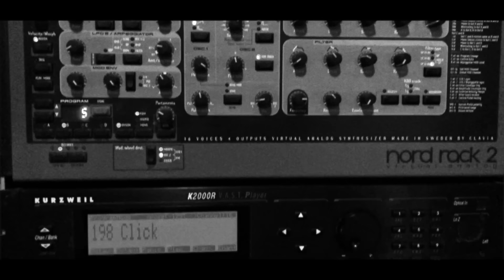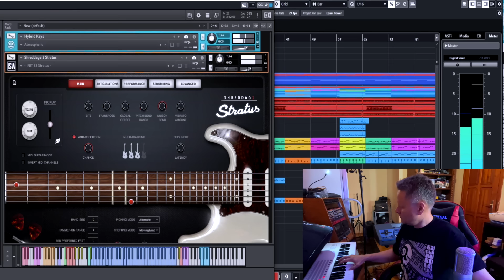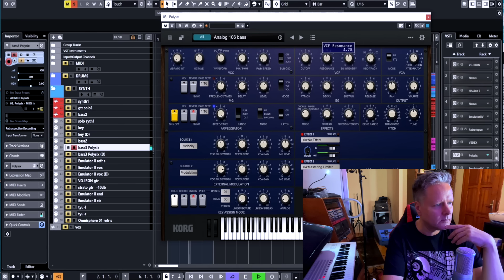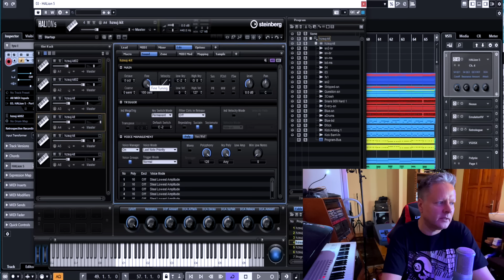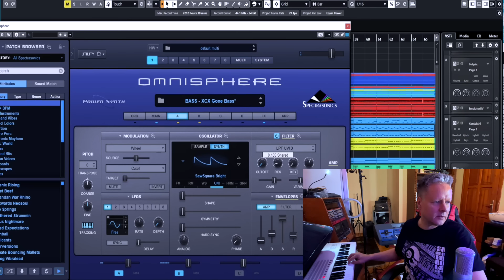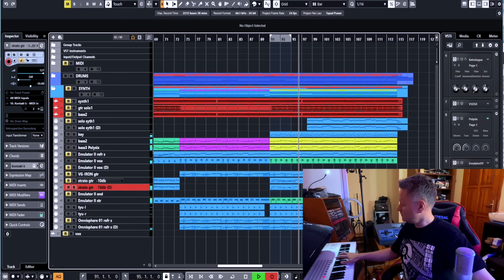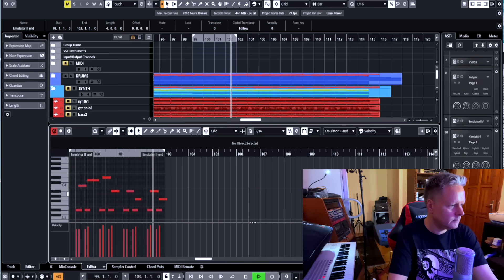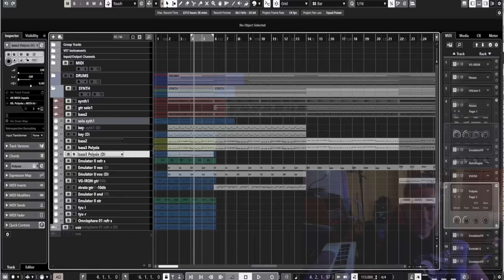Hauber Zsolt újra játssza extra - Enjoy the silence instrumental kisfilm I Music video